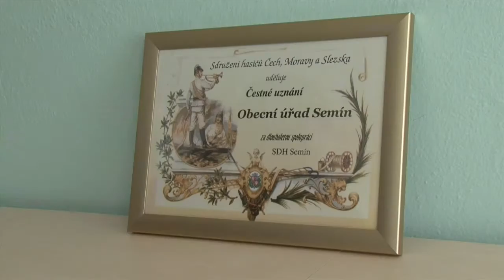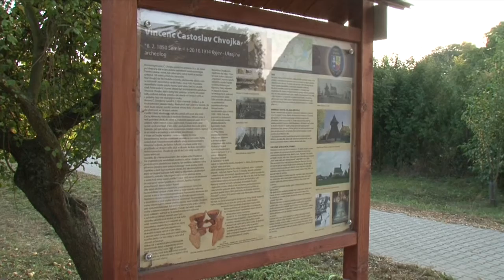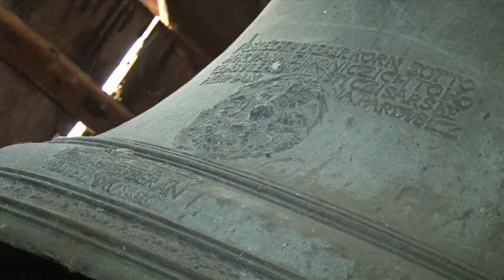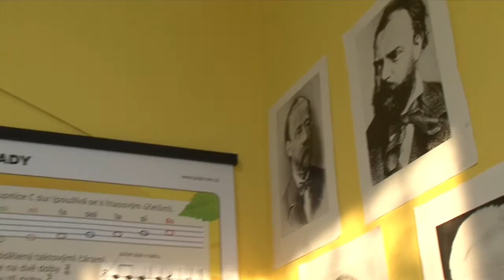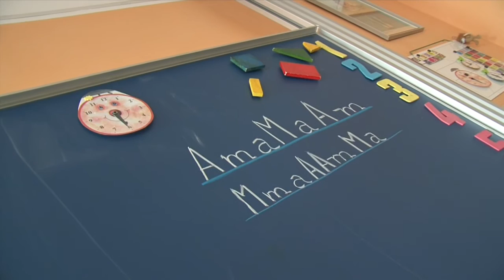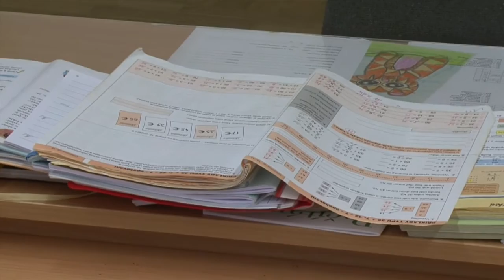Návštěva obce Semín, 15.9.2016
Obec Semín leží na pravém břehu řeky Labe v Pardubickém kraji nedaleko Přelouče. 15. září 2016 sem na přátelskou návštěvu zavítalo několik obyvatel Kladrub nad Labem a spřízněných obcí.

První písemná zmínka o obci Semín je z roku 1339, kdy ji měl ve vlastnictví Heřman ze Semína. Od té doby se mnohé změnilo, ale díky dlouhé historii zde nalezneme mnoho zajímavých památek.

Návštěvníky nejdříve přivítal starosta obce pan Jaroslav Trubač a paní Stráníková, která je zastupitelkou obce.

První kroky vedly na místní obecní úřad, kde bylo možné prohlédnout nově zrekonstruované prostory. Pan starosta přiblížil současnost obce a plány do dalších let.

Obecní úřad v současnosti sídlí ve stejné budově jako mateřská školka, a tak bylo potřeba jen několik kroků a všichni jsme se ocitli v kouzelném světě těch nejmenších.

Dalším zajímavým místem, které bylo navštíveno, byla místní dominanta zámku a později i pivovaru, který byl vystavěn začátkem 16. století. Tato stavba je rodištěm významného architekta Josefa Gočára, který se narodil 13. března 1880. Jeho stavby můžeme obdivovat v Praze, Jaroměři, nedalekých Lázních Bohdaneč a samozřejmě i v Hradci Králové, kde je Josef Gočár tvůrcem celkové moderní urbanistické koncepce města.

Ač budova zámku a pivovaru v současnosti chátrá, je velká snaha o její záchranu. Rozsáhlé sklepní prostory, historické malby a zachovalé původní trámy neskutečných rozměrů jsou stále připomínkou dávných dob Viléma z Pernštejna.

Opatovický kanál, který obcí protéká a vlévá se na jejím okraji do Labe, nás kolem památníků padlých dovedl k místnímu mlýnu. Ten byl vybudován roku 1521, později vyhořel a v roce 1558 byl vystavěn znova. U mlýna stávala pila i hamr. V současné době je zde vybudována i malá vodní elektrárna, kterou bylo možné s velkým zájmem navštívit.

Nedaleko mlýna byli návštěvníci seznámeni i s dalším místním rodákem. Tím byl Vincenc Častoslav Chvojka. Narodil se 8. února 1850 v místním statku. Díky lásce k dceři ruského šlechtice se odstěhoval na Ukrajinu. Syn sedláka z polabské nížiny přinesl na Ukrajinu nové pracovní postupy a plodiny. Pěstoval i chmel a s českými sládky zakládali pivovary na objednávku ukrajinských měšťanů i statkářů. Celý život ho to táhlo k archeologii. Jeho největším úspěchem bylo objevení slovanské kultury.

Dalším zajímavým místem byla návštěva dřevěné renesanční zvonice z 16. století. Ve zvonici jsou umístěny 2 starobylé zvony. Ten menší zvaný “Poledník” byl odlit v roce 1542. Druhý větší zvon nazývaný “Ježíš” byl odlit v roce 1606.

Mezi další zajímavé místo patří základní škola, kde návštěvníky přivítala paní ředitelka a provedla nás touto historickou budovou.

Tělocvična, šatna, jídelna i družina se nachází v přízemí budovy. Po schodišti jsme vystoupali do prvního patra, kde se návštěvníci dozvěděli zajímavosti nejen z provozu školy, ale vyslechli si i jeden z mnoha dopisů, ve kterém dřívější žáci vzpomínali na první strávená léta ve školních lavicích.

Každý z návštěvníků si odnesl na památku i obrázek školy malovaný Ivo Štěpánkem.

Po prohlídce školy všichni zamířili kolem dětského hřiště do nedalekého hostince “Na Haldě” k menšímu občerstvení.

Návštěva Semína byla velmi zajímavá a věříme, že se zde setkáme i v budoucnu.

Děkujeme, že sdílíte tento příspěvek s přáteli!